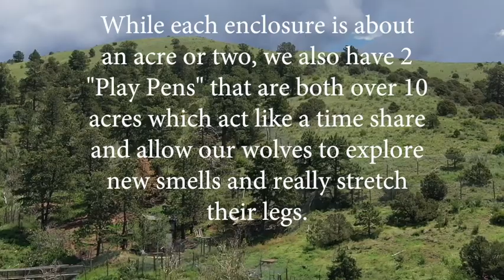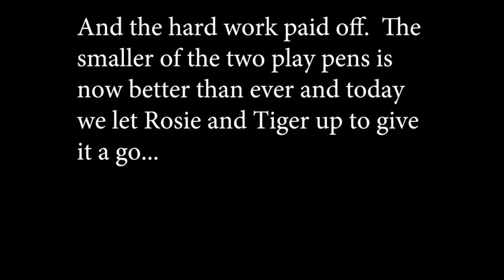HAPPY FOURTH OF JULY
Rosie and Tiger experience a little freedom!